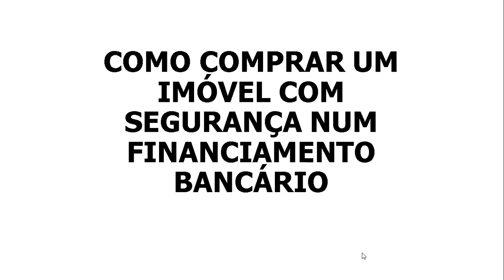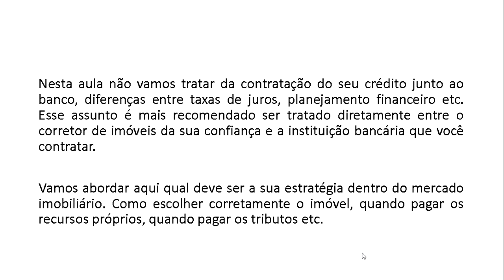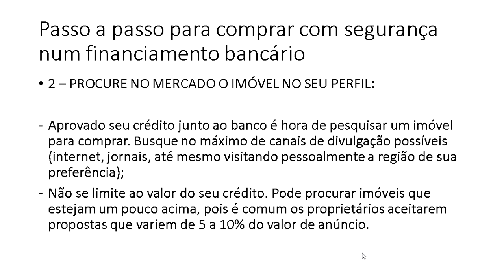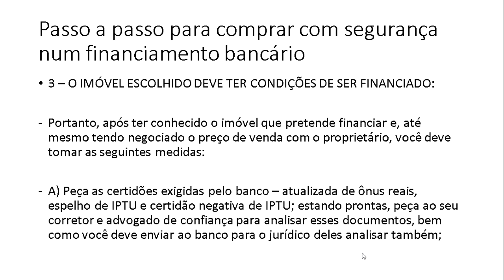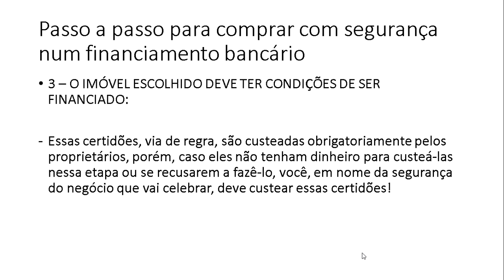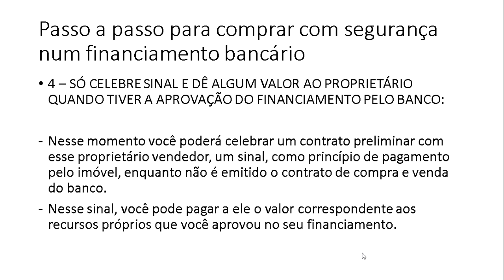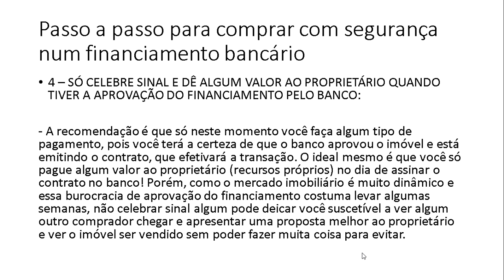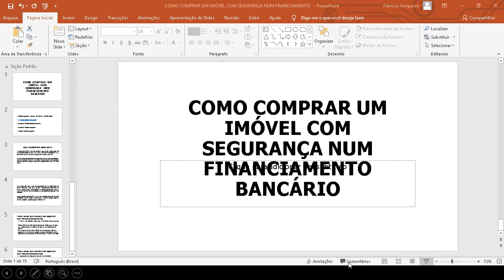Como comprar um imóvel com segurança num financiamento bancário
Aula com dicas de como agir dentro do mercado imobiliário e comprar um imóvel por financiamento com toda segurança.

Acesse nosso site e conheça mais sobre o mercado imobiliário em nosso blog.